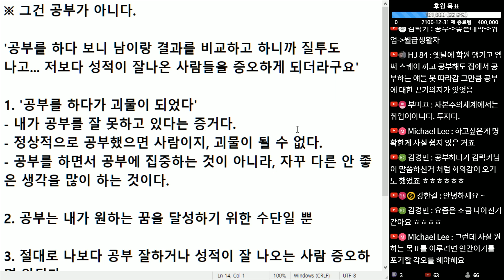(※시청자채팅) 공부하면서 괴물이 되었다... 그건 공부가 아니죠